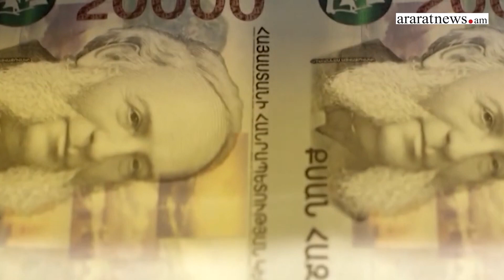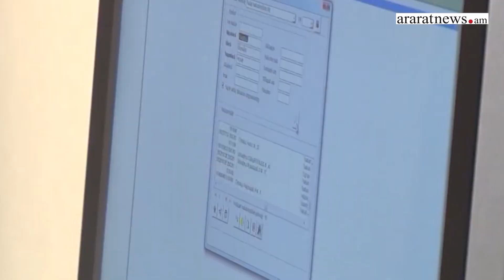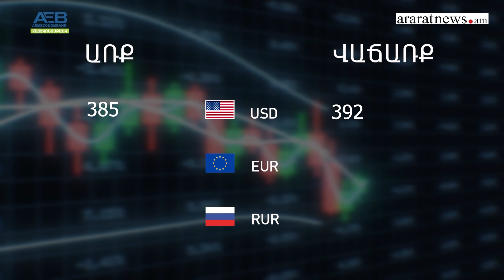Արդեն 10 ամիս շարունակ երկնիշ տնտեսական ակտիվության ցուցանիշ ունենք․Քերոբյան. օրվա տնտեսական լուրեր